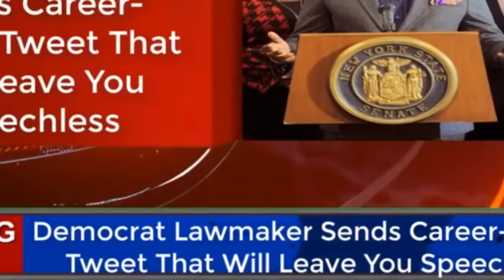Democrat Lawmaker Sends Career-Ending Tweet That Will Leave You Speechless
Democrat Lawmaker Sends Career-Ending Tweet That Will Leave You SpeechlessTrump Talks with Netanyahu and Confirms - Israels Walls Is 99.9 Successful#Democrat Lawmaker Sends CareerEnding Tweet That Will Leave SpeechlessAll Hell Broke Loose When A Mueller-Linked Judge Made A Ruling About The CaravanDemocrat Lawmaker Sends Career-Ending Tweet That Will Leave You Speechless